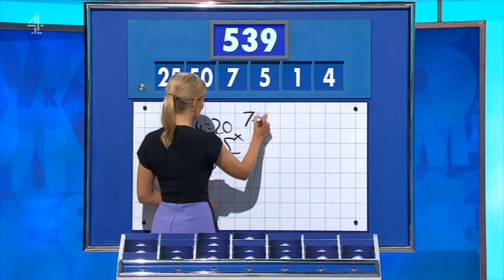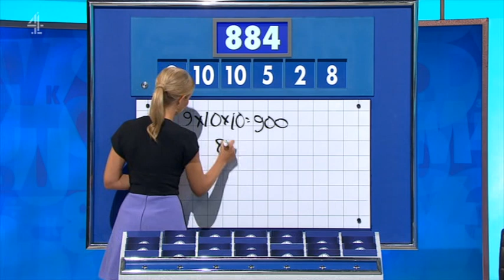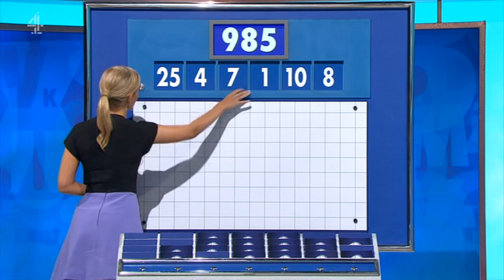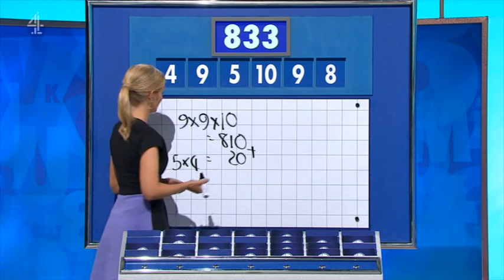Rachel Riley - Countdown 79x090 2018,11,01 1410c SD